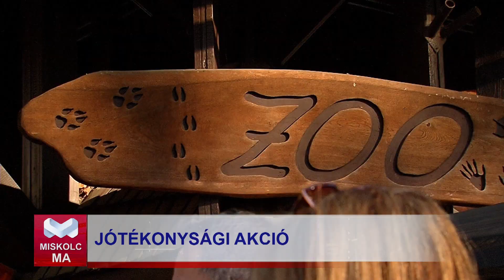Miskolc Ma 2023. 11. 27.: összefogott az állatkert és a MESZEGYI